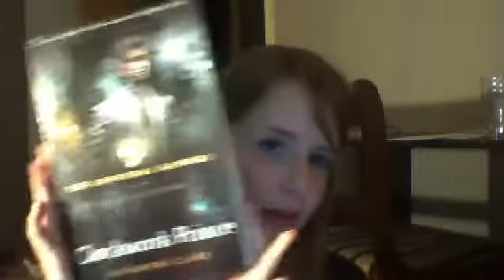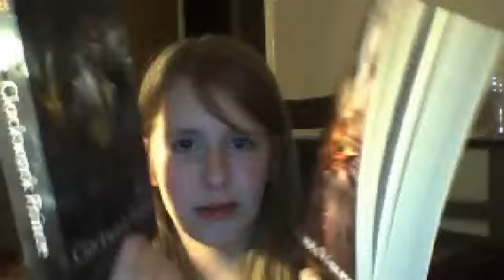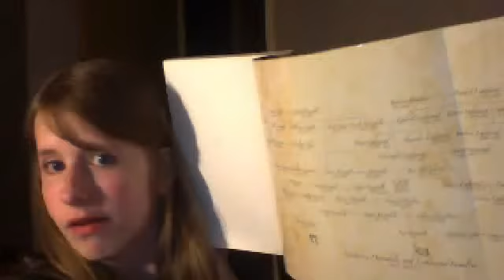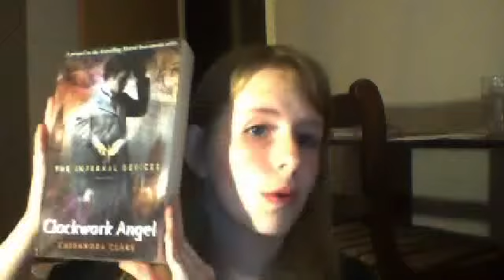BIRTHDAY HAUL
books ive gotten today for my birthday